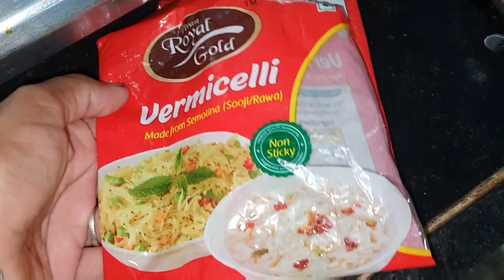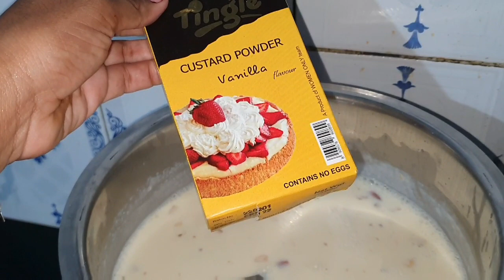किसके पति पत्नियों को हाथो में मेहंदी लगा देते हैं//kon ane vala hai yah sari taiyariya ho rahi hai